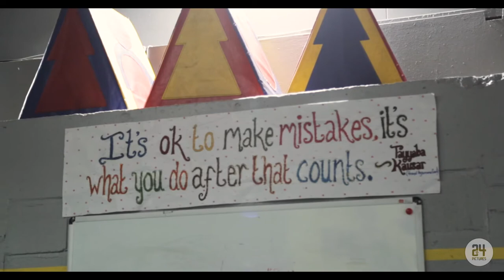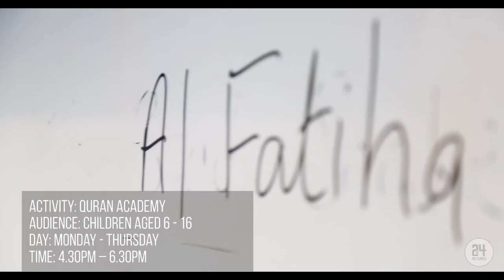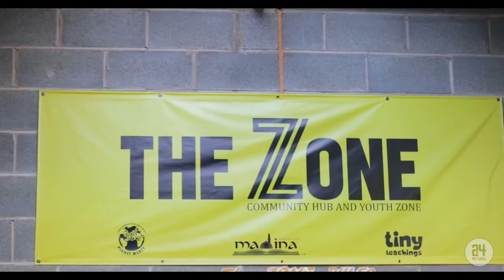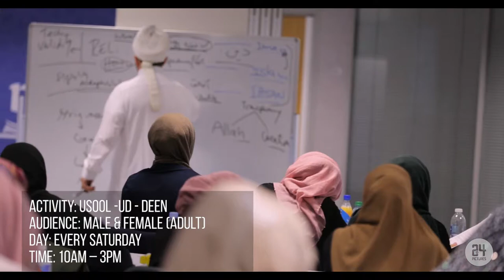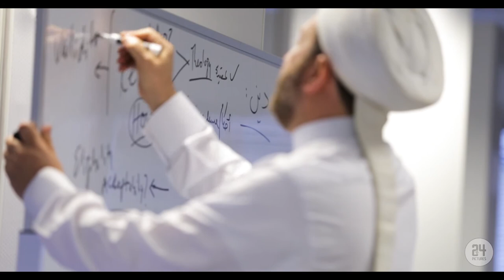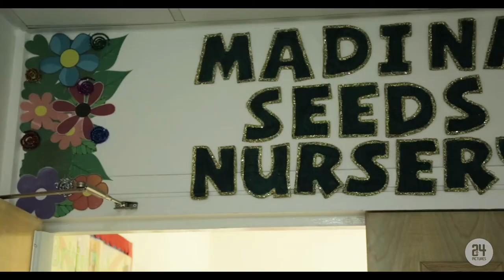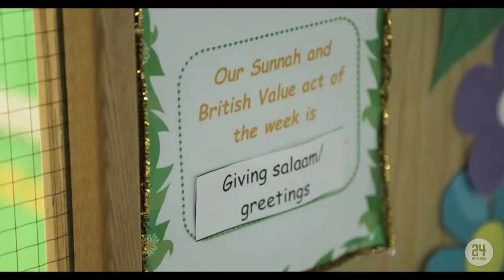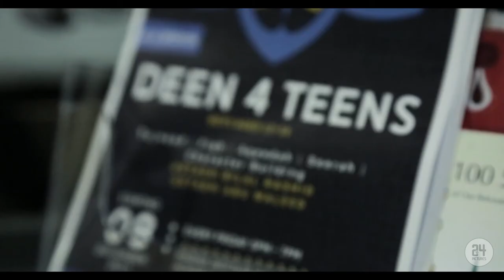Madina Institute, Masjid and Community Hub ( U.K ) Documentary 2017-2018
Madina Institute , Masjid and Community Hub, located in Oldham, Clarksfield has been running for a full year now serving all communities , offering services that cater for the social , academic and spiritual needs of the community.  We established the facility aiming to represent what a 21st century Masjid should be, aiming to imitate the best of examples and footsteps of the first masjid in Madinah built by the prophet sallalahu alayhi wa alihi wasalam, a hub, a centre of love, warmth, openness , excellence that brings all communities together , offering, hope , growth and opportunity. This documentary highlights 8 key service areas that we have focused on this year which are accessible to all and gives an insight into the vision and thinking behind the project.

Madina Institute
HSBC Bank